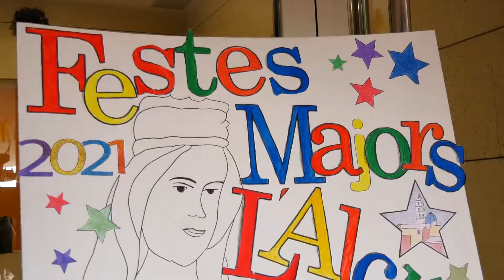Visita dels personatges de l'Entrà al Centre de Dia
El passat dilluns 6 de setembre, l'alcalde, Andreu Salom i la regidora de festes, Amparo Martín, van visitar el Centre de Dia acompanyats de Tabal i dolçaina i dels personatges de l'Entrà 2019. Van fer una visita als usuaris del Centre per recitar els versos de Maria (Ma Teresa Torró), Pregoner (Agustí Torró) i Pelegrí de Montagut (Andrés Madramany).